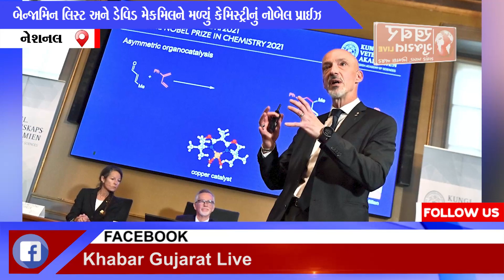નેશનલ : બેન્જામિન લિસ્ટ અને ડેવિડ મેકમિલને મળ્યો કેમિસ્ટ્રીનો નોબેલ